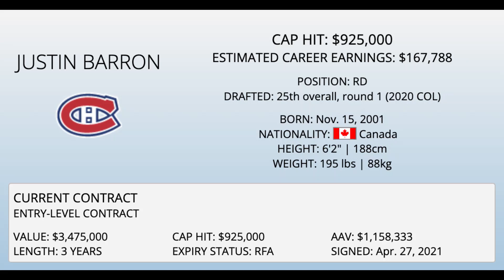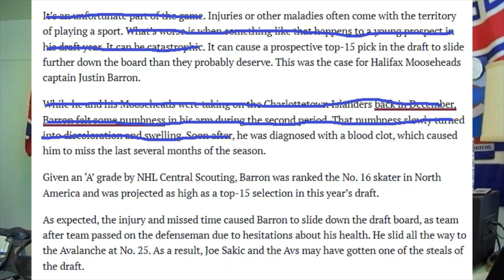Sydney Crosby's High Praise of the Habs Justin Barron - A Scouting Report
The Great Sydney Crosby had high praise for the Montreal Canadiens newly acquired D Justin Barron that teammate Kris Letang revealed on his podcast plus I go over some scouting reports on the Habs newest defenseman